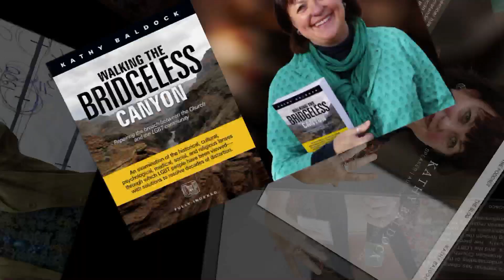Empowering the LGBTQ+ Community| Kathy Baldock| Open Door OC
Author/Activist/LGBTQ+ Advocate Kathy Baldock is a leading expert on LGBTQ issues in the United States dealing with both the historical and current discrimination LGBTQ+ people are subjected to from the socially conservative Evangelical segment of Christianity, including by those in the right-wing Evangelical political sector working to legislate hate. Kathy Baldock's workshops empower LGBTQ+ people, our friends, family, and allies with the fact based data and the once buried information that ignited this great divide. Kathy exposes those who started the anti-LGBT agenda, and those who perpetuate and maintain this divide still today. Please join us in our work to end the hate and discrimination LGBTQ+ people experience at the hands of those who seek to keep the general public uneducated, and divided on this issue. We are one human family and we're bridging the gap with Kathy V. Baldock to repair the breach between the
LGBTQ+ Community, the "Church" and people in our local communities through "fact based information."
Get your tickets today and we'll see you at Open Door OC on July 27th for the workshops and again on July 28th for Kathy Baldock's special Sunday morning guest speaking event

July 28th Kathy Baldock's Guest speaking event at Open Door OC is a first come first seated free event.